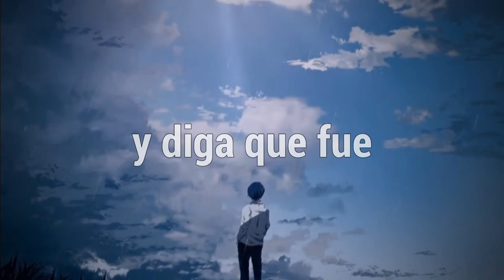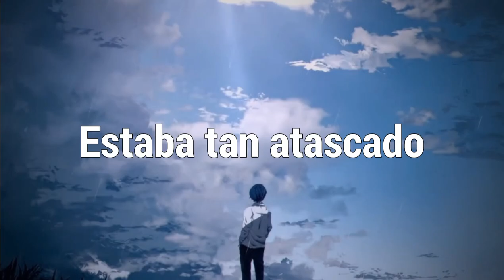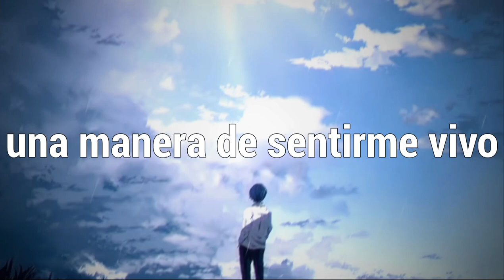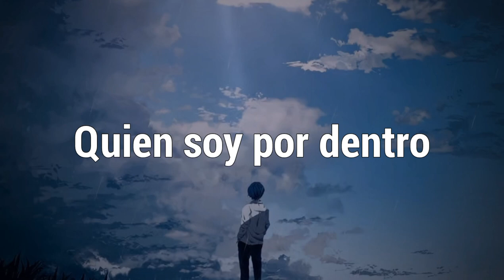NEFFEX - Inside「Sub Español」(Lyrics)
📷 Imagen
⛩️Anime: .
Personaje: .
Autor: .

📝 Lyrics:

➥ VERSE 1:
There's too much that's going on, I don't know what to do
Paralyzed by options in this world can't pick and choose
Everybody's life is on display including you
Yet I feel everyday is just the same stuck in a loop

I need some variety
I’m sick of this anxiety
I'm sick of this society
They make us feel a rivalry

Compare ourselves to others
But we all got different mothers
We were raised in different structures
So were different it's no wonder

I just want a great life
Something where I feel like I just didn't waste time
Something I look back and say that was a great time
Cuz man i just hate when the years pass by the wayside, yeah…

PRE/HOOK:

(2x)
I’m so lost inside
And I need a little time to find
I will find a way to feel alive

Feel alive!
Feel alive!
And I need a little time to find who I am inside

VERSE 2:
…You better watch out now
I figured something out
What this whole life's about

…It’s not the goal its the journey
Wasted emotion is worry
I’ll stop being in a hurry and…

I'll just enjoy what I’m doing
Keep pushing forward and moving
Appreciate the improvement

I was so stuck on a goal
Was losing sight of my soul
Need to enjoy getting old

And be so present
I don't know if there's a heaven
But I know I wanna get in
And sometimes I feel a presence
Energy in a direction
So I follow intuition
It took me to a musician
Now I’m on a different mission
To help others with afflictions

PRE/HOOK:

(2x)
Now I'm not lost inside
I finally have seemed to find
And I found a way to feel alive

Feel alive!
Feel alive!
I'm not lost inside
I finally have seemed to find who I am inside...

NEFFEX - Inside subtitulado al español